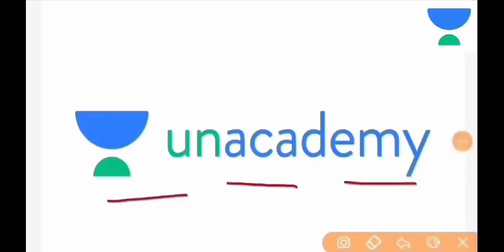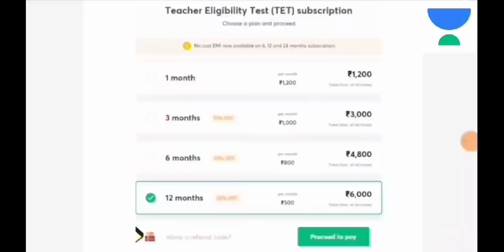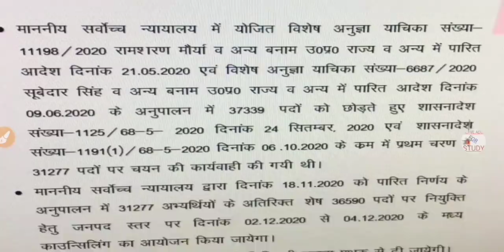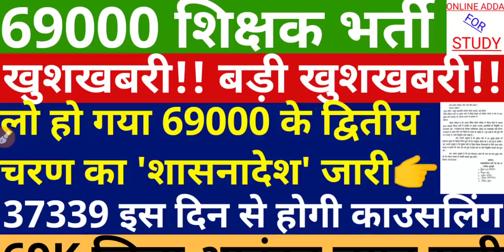GOOD NEWS | Teacher Vacancy 2020 | 37339 Counseling Merit List | 69000 Shikshak Bharti Latest News